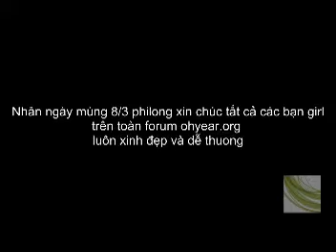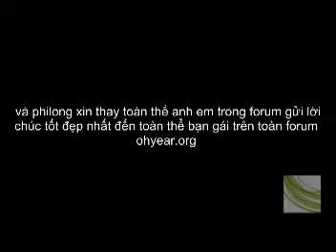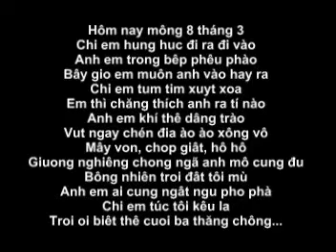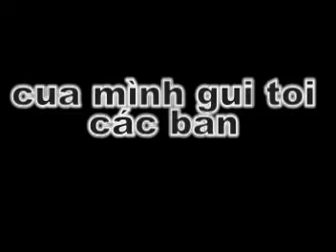happy women`s day ohyear.org